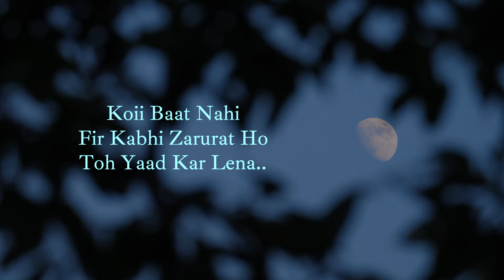Ek Baat Bataao Toh || Mohit Barkhe''😂 💫🖤,,